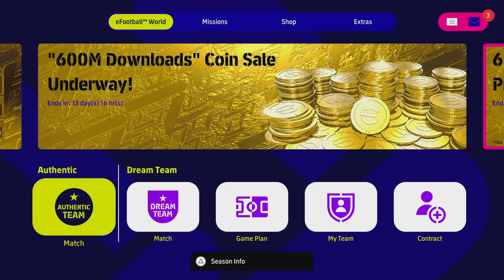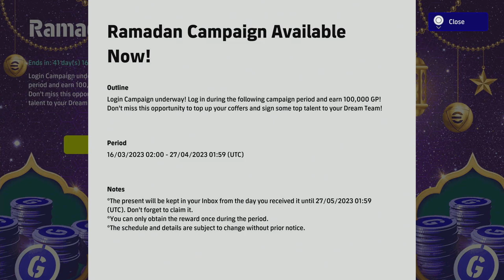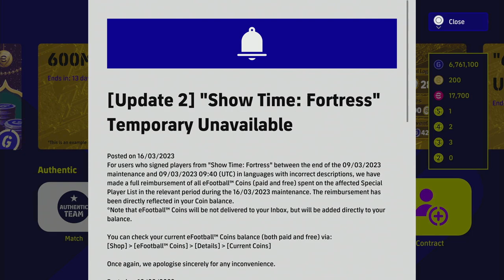eFootball 2023 | WEEKLY ROUNDUP - NEW PACKS, EVENTS, MATCH PASS & REWARDS